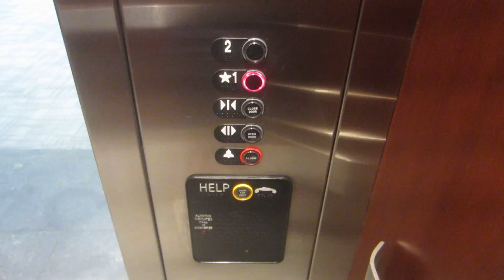ThyssenKrupp Hydraulic Elevator at the Oak Hill Parkway Office Building.